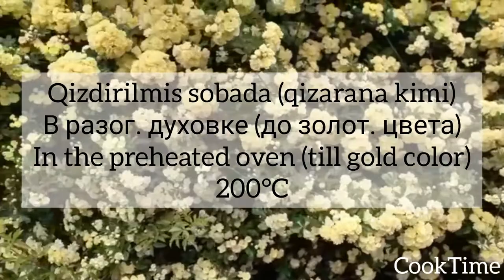Xırtıltılı Samsa (çox dadlı,asan) | Хрустящая Самса (просто и быстро)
İNQREDİYENTLƏR:
İÇLİK:
500qr.bişmiş dana əti
0,5 deste yaşıl soğan
Duz+istiot+sarı (zövgə görə)
2yem.q.kərə yağı
XƏMİR:
3st.un
1/3ç.q maya
1ç.q duz
1st.ilıq su
1yem.q.sirkə (hər hansı)
3yem.q.bitki yağı
2yum.sarısı+1yem.q.su
Ağ küncüt,qara küncüt

ИНГРЕДИЕНТЫ:
НАЧИНКА:
500гр.говядины (отварной)
0,5п.зеленого лука
соль+перец+куркума
2ст.л.топ.масла
ТЕСТО:
3ст.муки
1/3ч.л.дрожжей
1ч.л.соли
1стакан теплой воды
1ст.л.уксуса (любого)
3ст.л.раст.масла
2желтка+1ст.л.воды (на поверхность)
Белый,черный кунжут

İngredients:
Filling:
500 gr. beef meat (boiled)
0,5 bunch of green onion
Salt+pepper+turmeric
2 tbl. sp. melted butter
Dough:
3 cup of flour
1/3 t. sp. yeast
1 t. sp. salt
1 cup of warm water
1 tbl. sp. vinegar
3 tbl. sp. vegetable oil
2 yolk + 1 tbl. sp. water ( to the surface)
White, black sesame